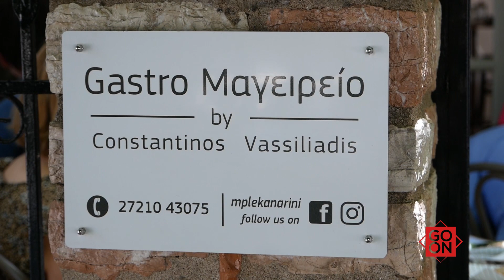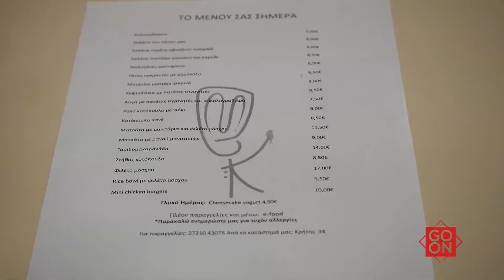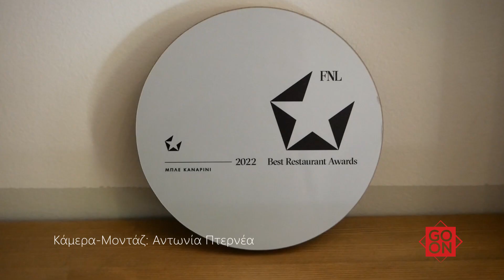Ο Κωνσταντίνος Βασιλειάδης μιλά για το βραβείο FNL και το "Μπλε Καναρίνι"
«Αυτό που κάνουμε σαν γαστρο-μαγειρείο, η φιλοσοφία μας δηλαδή,  είναι να αλλάζουμε καθημερινά το μενού» λέει ο chef Κωνσταντίνος Βασιλειάδης μιλώντας για το βραβείο FNL και το "Μπλε Καναρίνι"